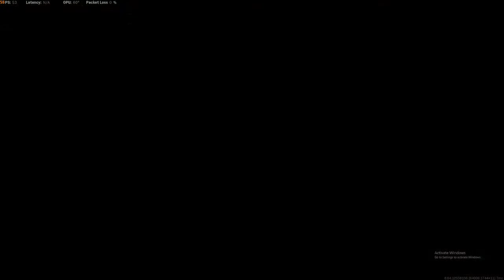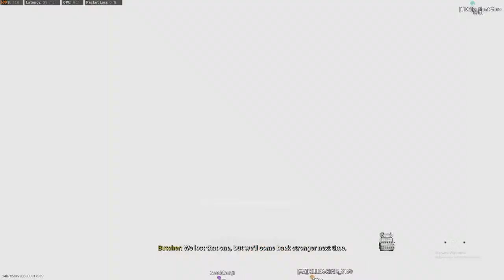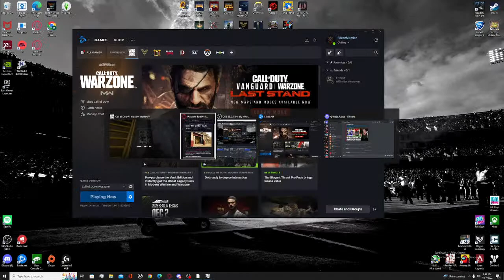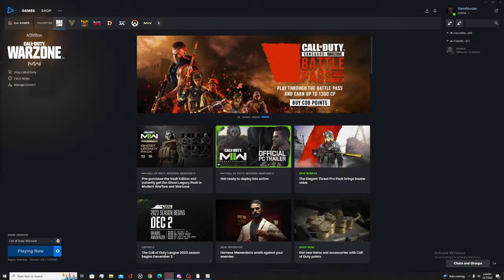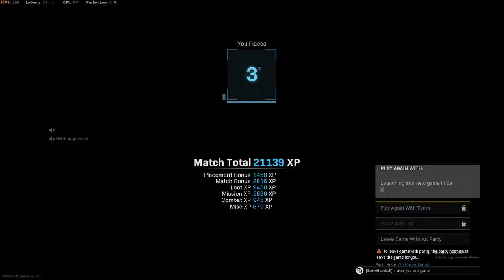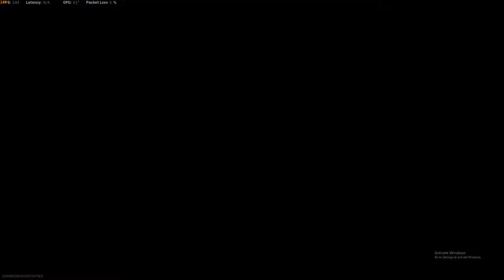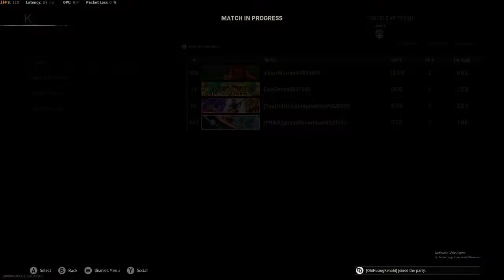Mike Lamb Live Stream